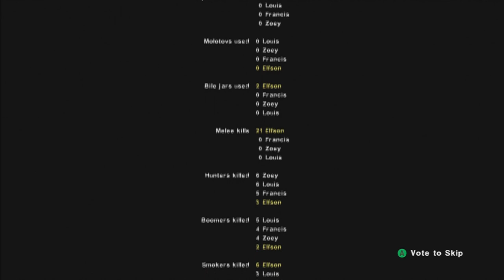Let's Play the Sacrifice! (Left 4 Dead 2 DLC) - Episode 4